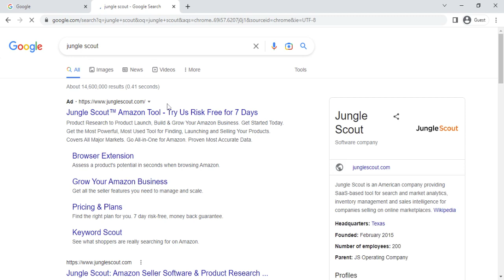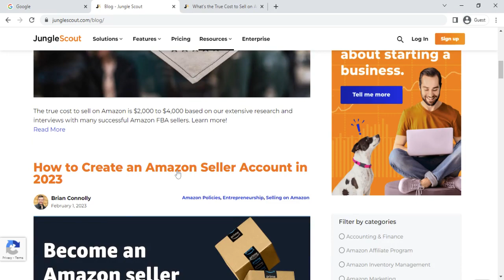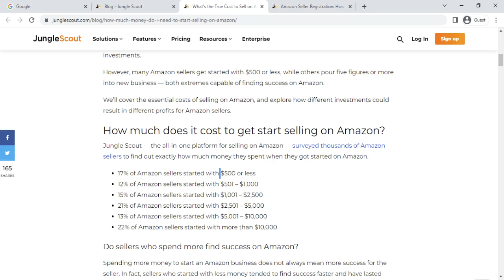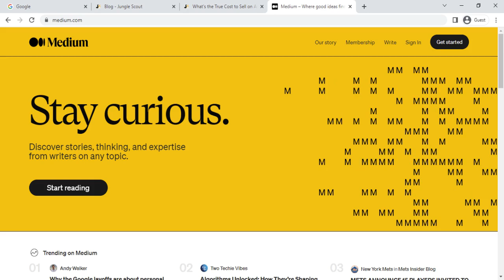Generate Content Ideas for Social Media (Urdu/Hindi)